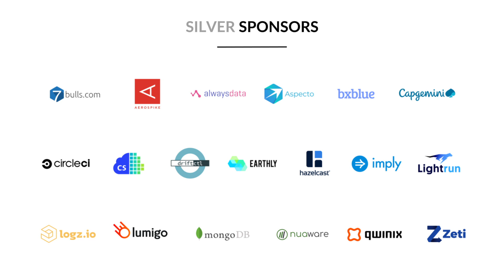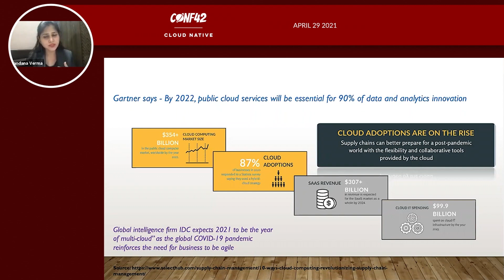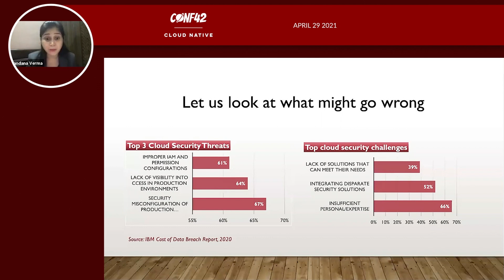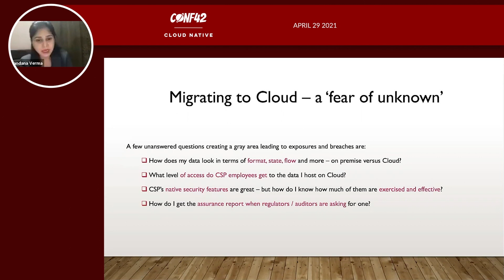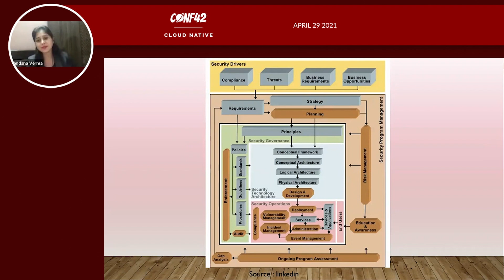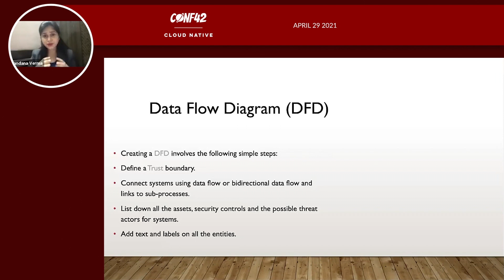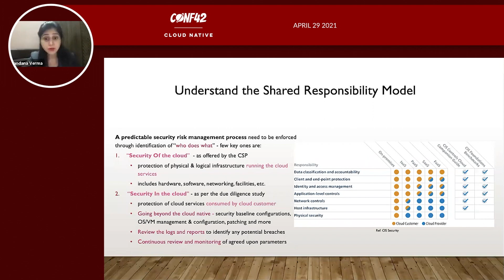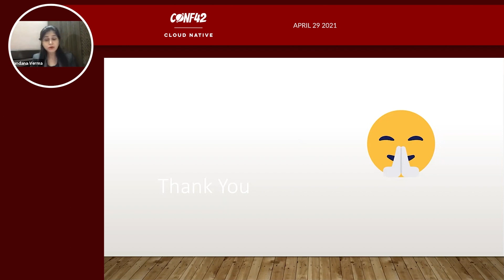Journey towards Secure Architecture in the Cloud | Vandana Verma | Conf42 Cloud Native 2021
Vandana Verma
Security Architect @ IBM

Organisations are moving to cloud due to easy of use, scalability, computing services and many more things that cloud has to offer. Tough times have changed the paradigm to a new level where organisations which were only in the planning stage are now on the cloud. However, when cloud offers the benefits, there are certain Risks that also come with it. The stepping stone while taking the step forward towards cloud is Architecture Review or Secure Architecture Review. We will be touching up various clouds.

This talk will cover the following aspects around Cloud Services.
1. Basics of Cloud Security Architecture and why to need an Architecture Review
2. Architecture Review Methodology
3. How is it useful?
5. What the developers or admins have to keep in mind

00:00 Intro
00:40 Talk

Chaos Native
Fugue
Honeycomb.io
StackPulse
Teleport

Aerospike
Alwaysdata
Aspecto
bxblue
Capgemini
CircleCi
Container Solutions
CloudSkiff
Earthly
Hazelcast
Imply
Lightrun
Logz.io
Lumigo
MongoDB
Nuaware
Qwinix
Zeti

🤝 Media Partners:
Manning
AWS
Inside Dev